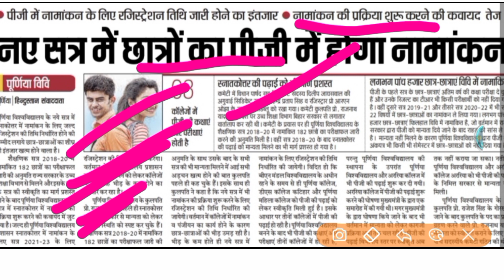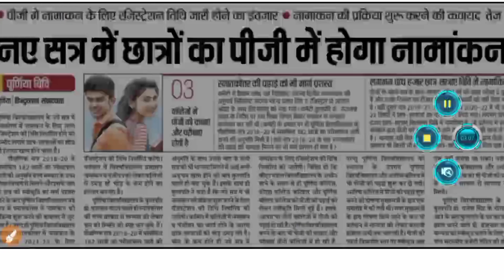Purnea university Pg admission 2021,purnea university MA Msc Mcom admission2021,Purnea pg admission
How To Apply Purnea University PG Admission Online 2020 || Purnea University PG Admission

Hello Friends How To Apply
Purnea University PG Admission Online 2021 || Purnea University PG Admission 2021
Purnea University
 Purnea University PG admission 2020,
Purnea University PG admission 2021-22,
how to apply Purnea University online form 2021-22,how to apply Purnea University admission 2021,
Purnea University exam BA part 1,
Purnea University PG apply,
Purnea University PG online admission form 2021,
Purnea University
 purnea university apply online purnea university ba part 1 result 2021 purnea university entrance exam 2021 purnea university 2021 exam details,
purnea university exam date,
Purnea University part 1 admission online apply 2021,
Purnea University part 1 online apply kaise kare
Purnea University PG admission 2021
Purnea University
BA part 1 admission 2021,Pg,
Purnea University PG admission last date,
Purnea University PG admission 2021 full process,